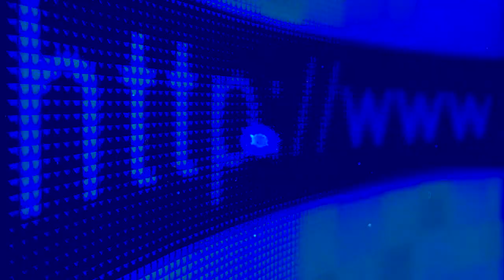Buscanos en la web , somos Invasion TV Argentina, productora de Medios